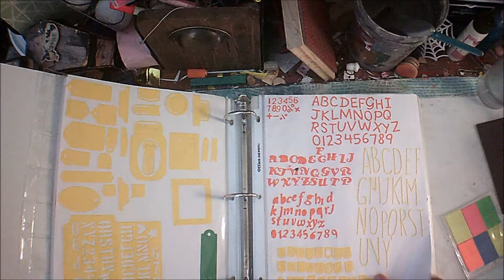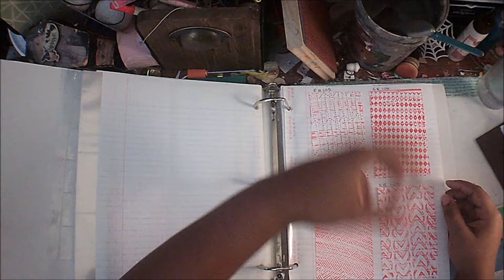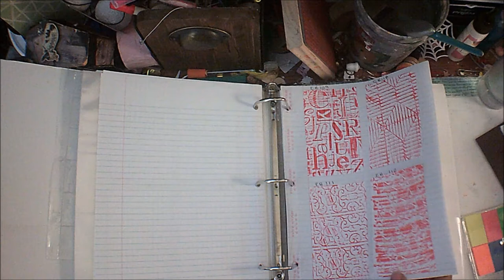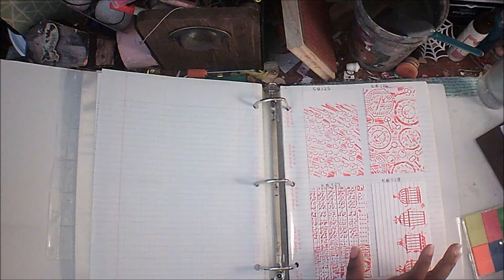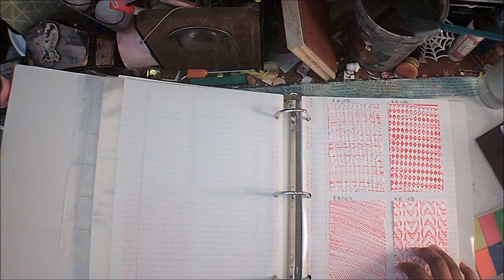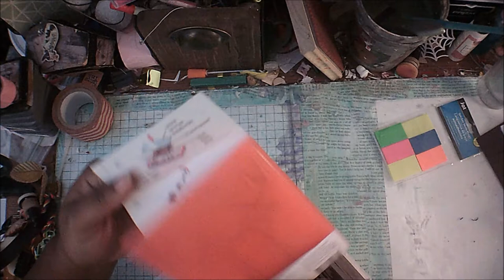Inventory Craft Room: Embossing Folders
Hello guys we are going to continue the craft inventory series and I'm going to show how I'm organizing my embossing folders...Enjoy.

From the Free Music Archive